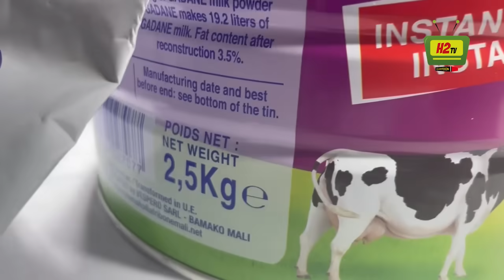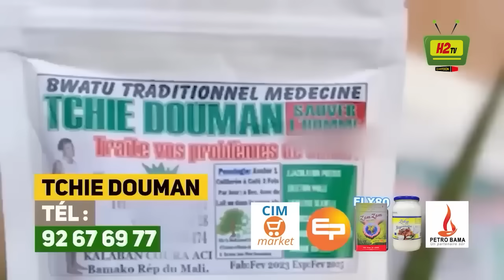AWA TAMBA 4ème FEMME DE BATHIO MARIAGE CIVIL .. BEZY ONE MONTRE SA COPINE AUX FILLES .. SIDIKI ET KJ